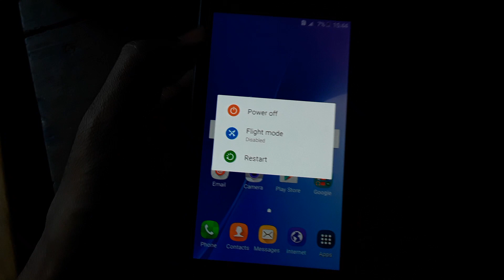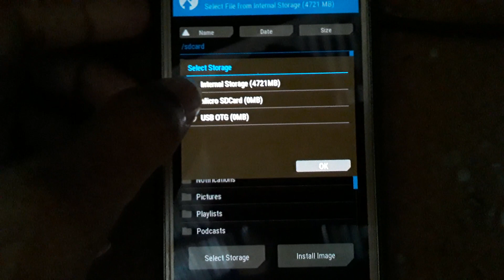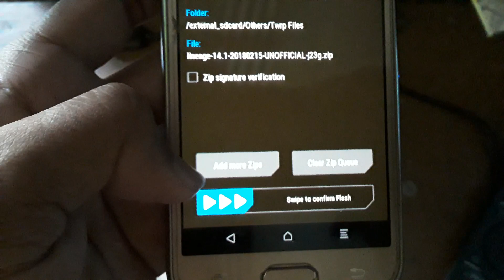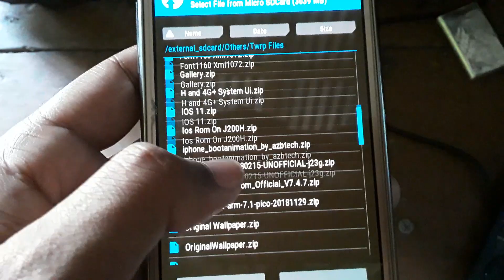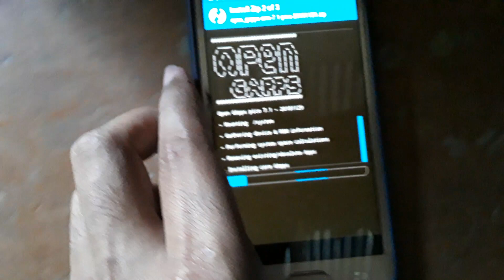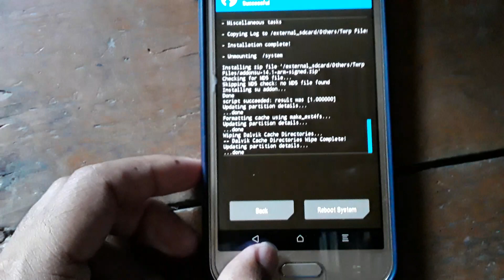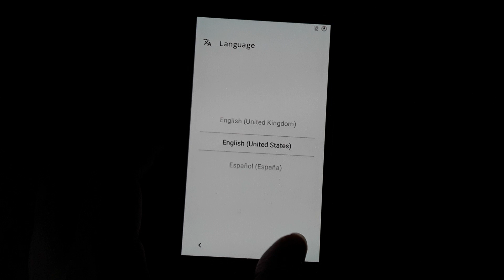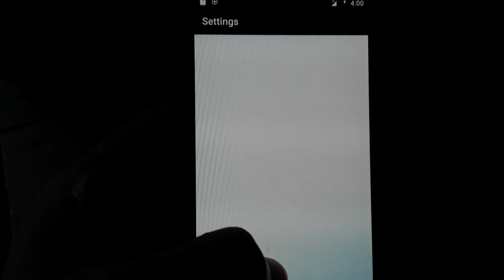How To update samsung j200 7.1.2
How To Download Any Custom ROM On J2 Phone ।। কিভাবে J2 ফোনে যে কোন কাস্টম রম ডাউনলোড করবেন

How to create YouTube thumbnails and add videos to YouTube কিভাবে ইউটিউব এর থাম্বনেল তৈরি করবেন